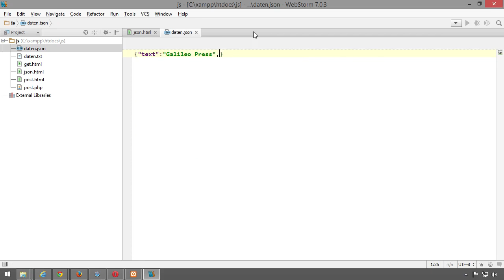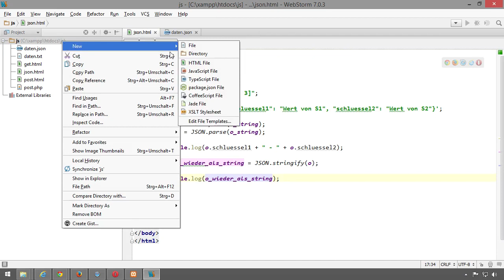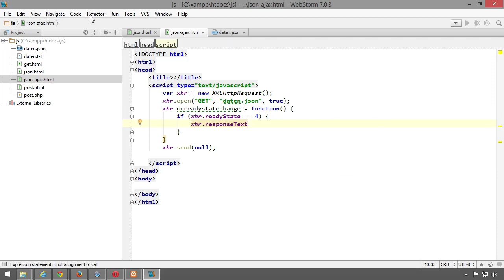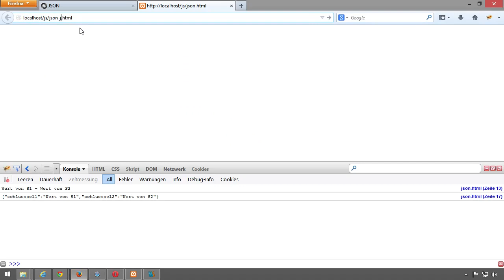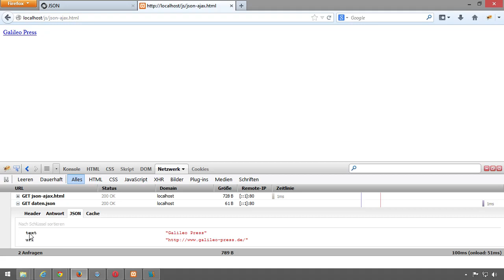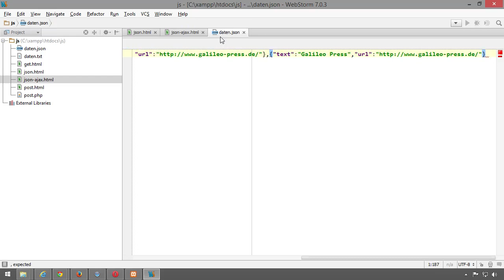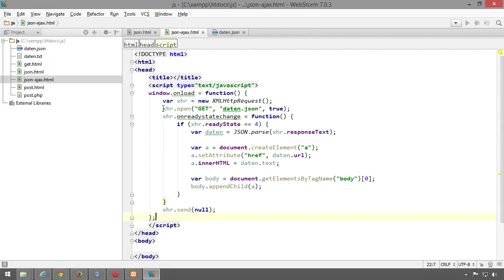Datenaustausch mit JSON -- JavaScript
Christian Wenz zeigt Ihnen in diesem Video, wie der Datenaustausch mit JSON funktioniert. Sie hinterlegen JSON-konforme Daten, stellen eine HTTP-Anfrage und geben die zu übertragenden Daten als Link aus.

 von Christian Wenz
 - In 10 Stunden zum Webentwickler - Formulare, IFrames, DOM, CSS, Ajax, JSON, XML, HTML5 und jQuery / DVD / ISBN 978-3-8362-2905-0